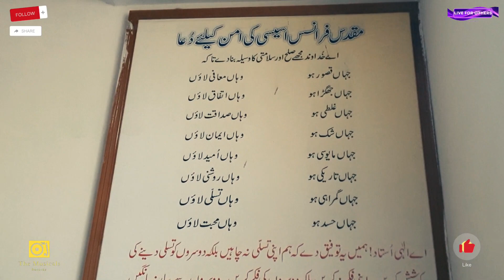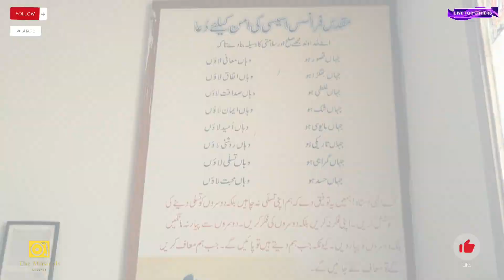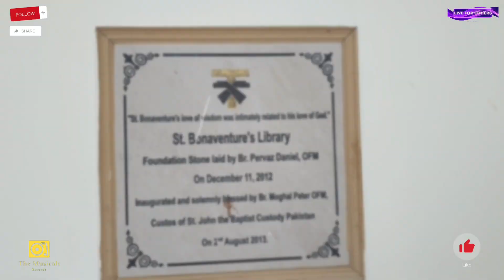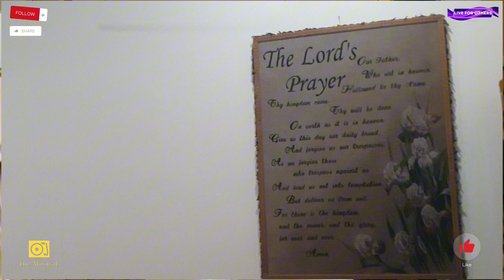Franciscan Friary Karachi | Live for others Ep. 11| In Conversation with Fr Victor john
Franciscan Friary Karachi | Live for others with Zahid Sharif Ep. 11
n Conversation with Fr. Victor John OFM | Senior Priest at (Franciscan Friary Karachi) | Founded by St. Francis of Assisi